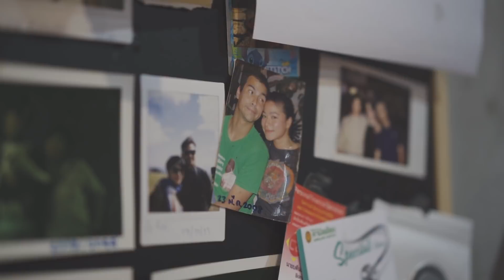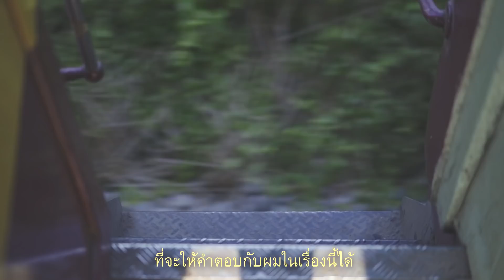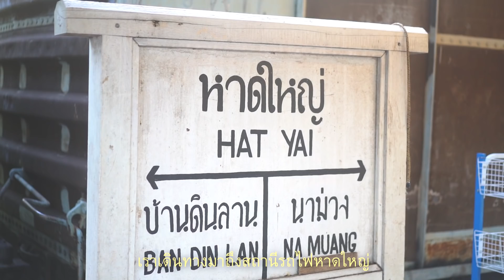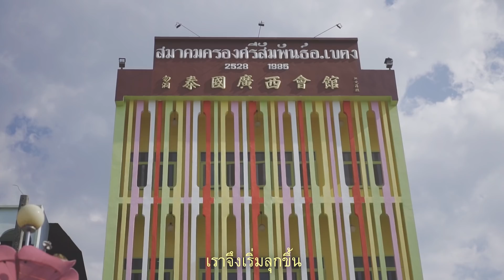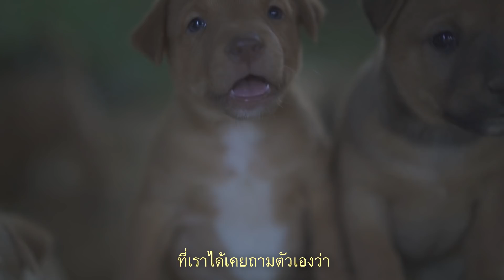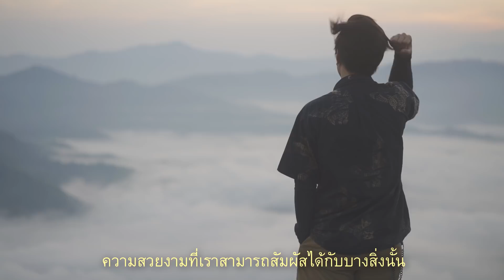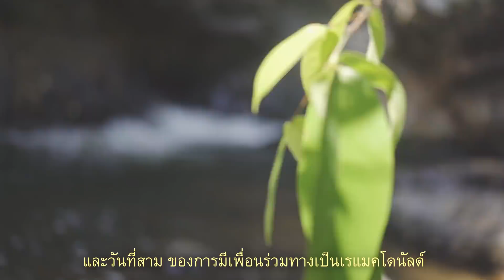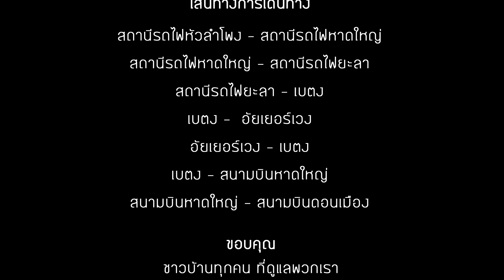The Gaijin Trips พาแบกเป้ไปกับ เร แมคโดนัลด์ EP14 เที่ยวเบตง 3วัน3คืน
เบตง สถานที่ท่องเที่ยวที่อยู่ในใจหลายๆคน ว่ากันด้วยเรื่องของผู้คนที่ใช้ชีวิตกันอย่างเรียบง่าย และธรรมชาติที่สวยงามของที่แห่งนี้ แต่หลายคนอาจจะยังไม่มีโอกาสได้ไปสัมผัส เพราะการเดินทางนั้นจำเป็นต้องผ่าน 3 จังหวัดชายแดนภาคใต้ วันนี้ผมและพี่ เร แมคโดนัลด์ จะพาทุกคนเดินทางไปอย่างบ้านๆ ตรงเข้าสู่เบตง เพื่อรู้จักเบตงในมุมของเราไปพร้อมๆกัน
รายจ่ายการเดินทาง 4,000บาท (ต่อคน)